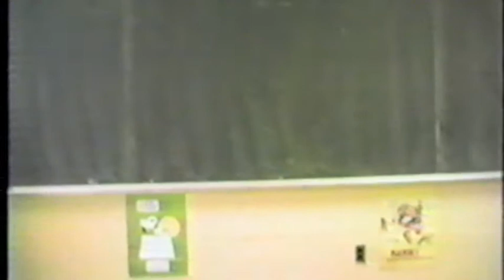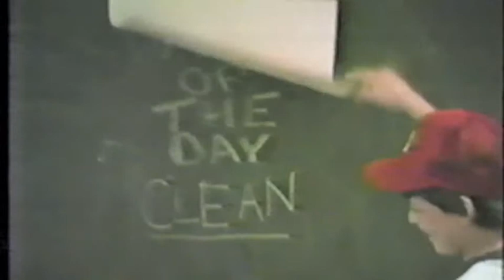1984-June-Chris 6th Grade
A classic from Mrs. Hoy's 6th grade classroom, Marshall Simonds Middle School.